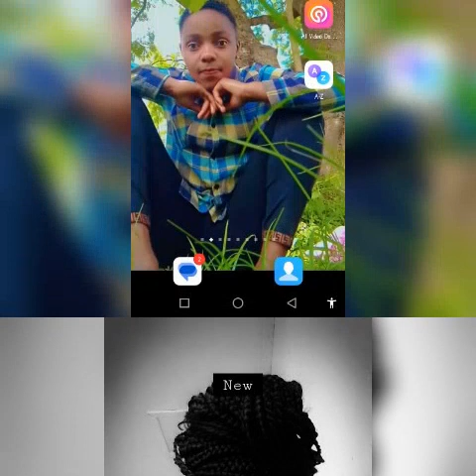Trey classic anaukosha audio official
trey classic anaukosha enjoy guys nawapenda sana mashabiki zangu mnaonisuport na kunishauri asanten🙏🙏🙏